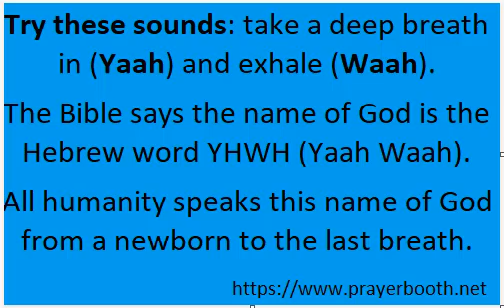Yhwh is the Name of God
The Hebrew name of G_d was given to Moses as YHWH.  The word is a breath sound and not a word.